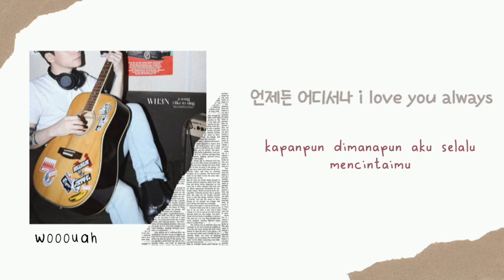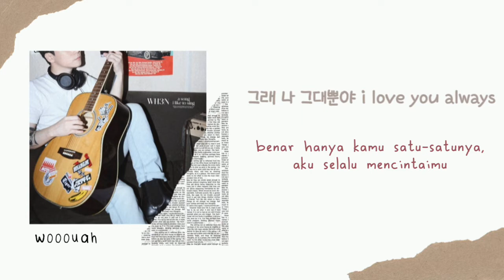WH3N - a song i like to sing | HAN, INDO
a song i like to sing (부르고 싶은 노래가 있어)  • WH3N